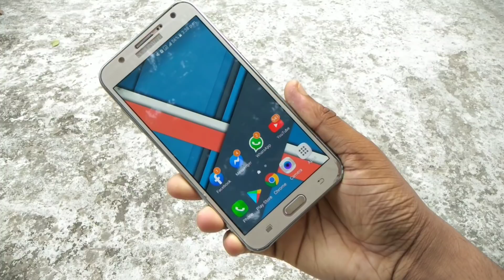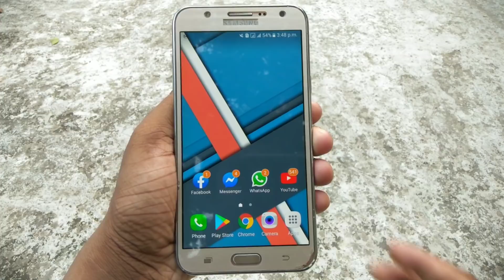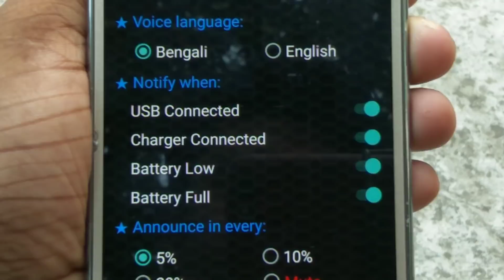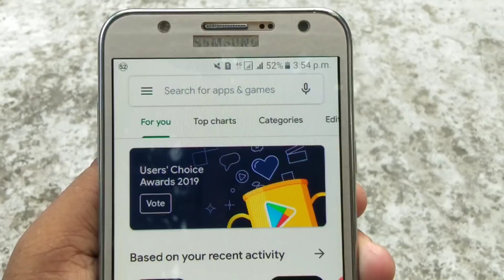প্রতিদিন ফোনে চার্জ দিলে এই গোপন কাজটি এখুনি করুন | Phone Charging Amazing Tips | Talking Battery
প্রতিদিন ফোনে চার্জ দিলে এই গোপন কাজটি এখুনি করুন | যা দেখে সবাই অবাক | Phone Charging Amazing Tips | Talking Battery |